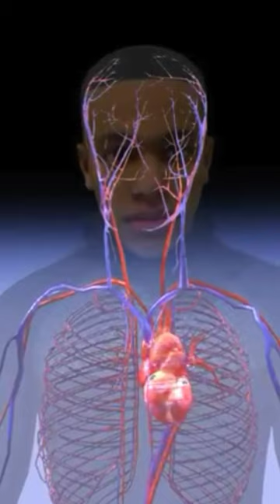How Scorpion Venom works on your body